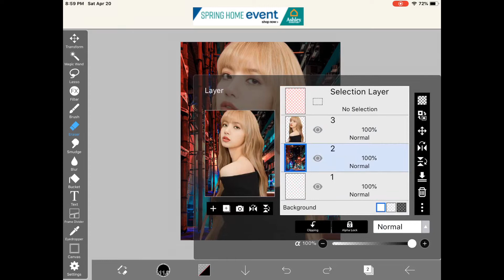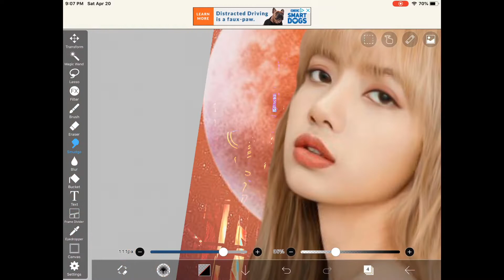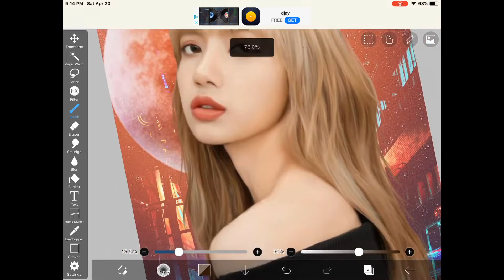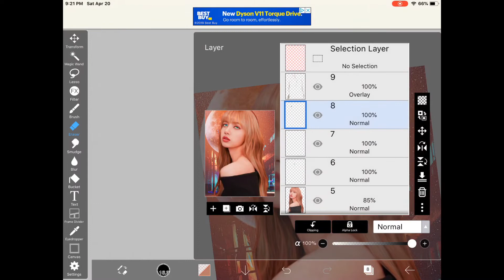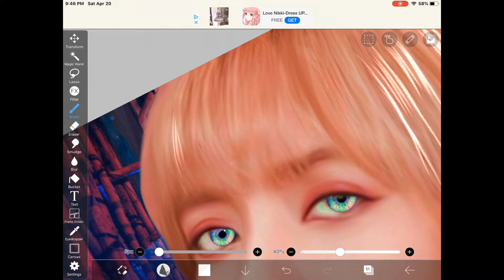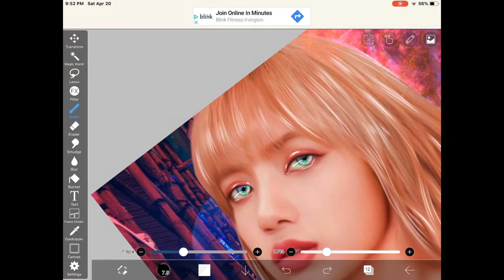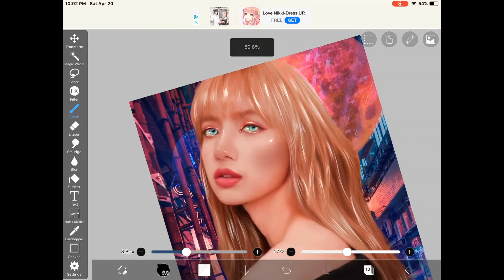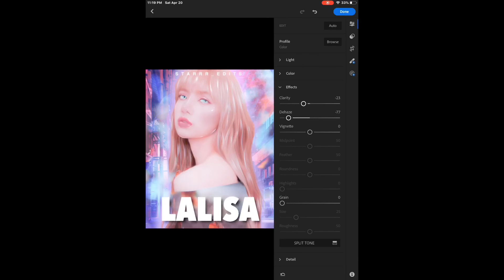How to Make this Edit (with highlights) #1 | IbispaintX tutorial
☾ ⋆*･ﾟ:⋆*･ﾟ:⠀ *⋆.*:･ﾟ .: ⋆*･ﾟ: .⋆

▬▬▬▬▬▬▬▬▬▬ஜ۩۞۩ஜ▬▬▬▬▬▬▬▬▬▬
♥ 𝔻𝕠𝕨𝕟𝕝𝕠𝕒𝕕 𝕥𝕙𝕚𝕤 𝕖𝕕𝕚𝕥 (´• ᵕ •`)

▬▬▬▬▬▬▬▬▬▬ஜ۩۞۩ஜ▬▬▬▬▬▬▬▬▬▬
𝔽𝕚𝕟𝕕 𝕞𝕖 𝕠𝕟:
▬▬▬▬▬▬▬▬▬▬ஜ۩۞۩ஜ▬▬▬▬▬▬▬▬▬▬
𝔸𝕡𝕡: ✨ 𝕀𝕓𝕚𝕤 𝕡𝕒𝕚𝕟𝕥 𝕩 ✨
          ✨ 𝕡𝕚𝕔𝕤𝕒𝕣𝕥 ✨
▬▬▬▬▬▬▬▬▬▬ஜ۩۞۩ஜ▬▬▬▬▬▬▬▬▬▬
𝔼𝕕𝕚𝕥𝕚𝕟𝕘 𝕤𝕠𝕗𝕥𝕨𝕒𝕣𝕖: 𝕚𝕄𝕠𝕧𝕚𝕖
ℕ𝕖𝕨 𝕚ℙ𝕒𝕕 𝕒𝕟𝕕 𝔸𝕡𝕡𝕝𝕖 ℙ𝕖𝕟𝕔𝕚𝕝.
▬▬▬▬▬▬▬▬▬▬ஜ۩۞۩ஜ▬▬▬▬▬▬▬▬▬▬
▬▬▬▬▬▬▬▬▬▬ஜ۩۞۩ஜ▬▬▬▬▬▬▬▬▬▬
(´• ᵕ •`)  𝕄𝕒𝕜𝕖 𝕤𝕦𝕣𝕖 𝕥𝕠:
♥ 𝕃𝕚𝕜𝕖 𝕥𝕠 𝕤𝕙𝕠𝕨 𝕪𝕠𝕦 𝕖𝕟𝕛𝕠𝕪𝕖𝕕 𝕥𝕙𝕚𝕤 𝕧𝕚𝕕𝕖𝕠!
♥ ℂ𝕠𝕞𝕞𝕖𝕟𝕥 𝕒𝕟𝕪 𝕠𝕗 𝕪𝕠𝕦𝕣 𝕧𝕚𝕕𝕖𝕠 𝕚𝕕𝕖𝕒𝕤 𝕗𝕠𝕣 𝕞𝕖!

☾ ⋆*･ﾟ:⋆*･ﾟ:⠀ *⋆.*:･ﾟ .: ⋆*･ﾟ: .⋆☾ ⋆*･ﾟ:⋆*･ﾟ:⠀ *⋆.*:･ﾟ .: ⋆*･ﾟ: .⋆